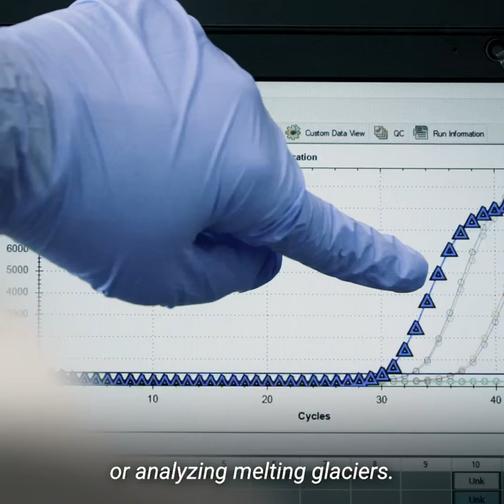IAEA comes to COP28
The IAEA has arrived at COP28.

The International Atomic Energy Agency (IAEA) has arrived at the 28th United Nations Climate Change Conference (COP28) in Dubai to emphasize the role that nuclear science has in helping to combat climate change. IAEA Director General Rafael Mariano Grossi will make a statement on 1 December, together with more than 40 nations, about the significant impact that nuclear energy can have in the global transition to net zero.

The IAEA will host and participate in around 50 events from 30 November to 12 December, and will be running the Atoms4Climate pavilion for a second year. The pavilion will feature several events on four areas of climate change: energy, food, oceans and water.